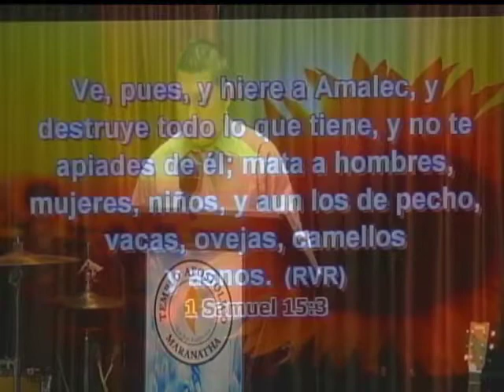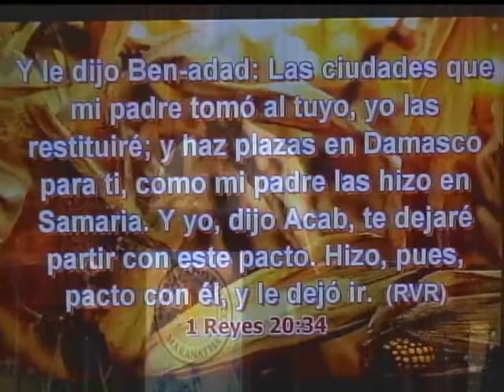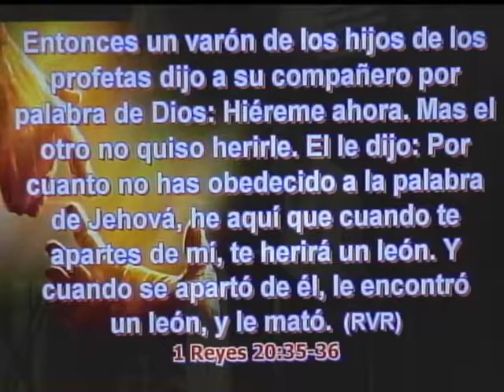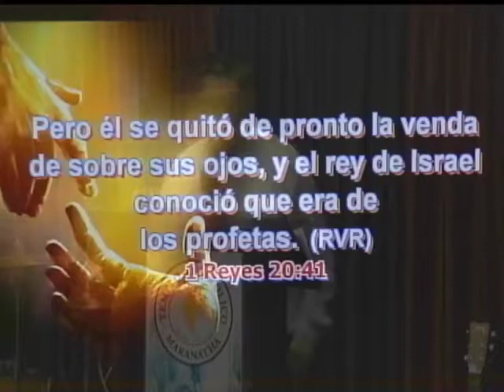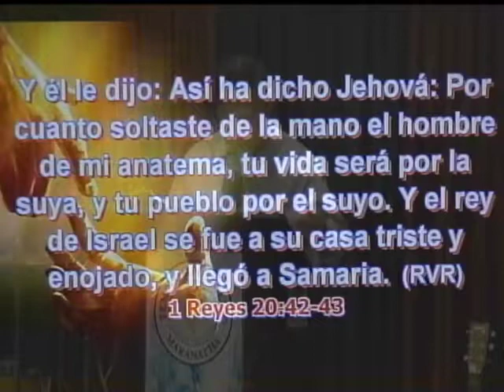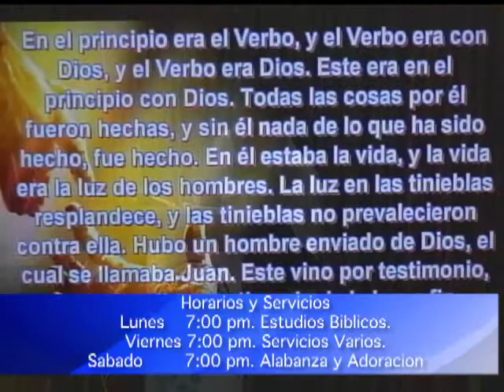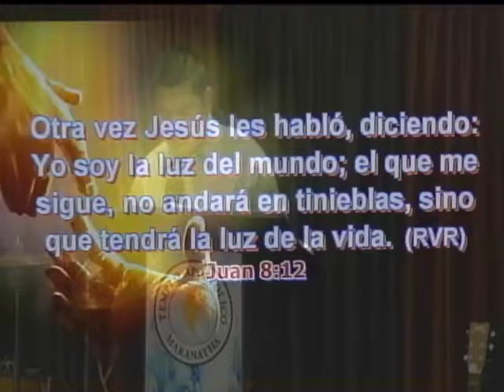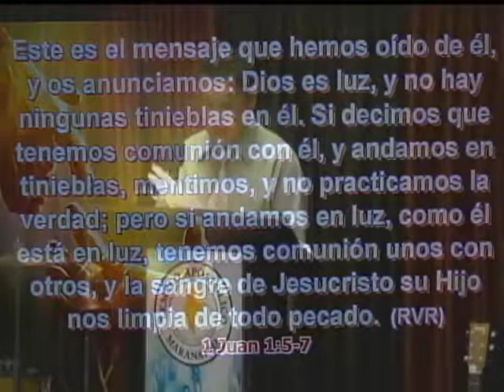PAGINA 108 TEMA; PAGO A LA DESOBEDIENCIA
Hno: Benjamin Arias. Tema: El Pago A La Desobediencia.

1Samuel 15:3-11  Ve,  pues,  y hiere a Amalec,  y destruye todo lo que tiene,  y no te apiades de él;  mata a hombres,  mujeres,  niños,  y aun los de pecho,  vacas,  ovejas,  camellos y asnos.4  Saúl,  pues,  convocó al pueblo y les pasó revista en Telaim,  doscientos mil de a pie,  y diez mil hombres de Judá.5  Y viniendo Saúl a la ciudad de Amalec,  puso emboscada en el valle.6  Y dijo Saúl a los ceneos:  Idos,  apartaos y salid de entre los de Amalec,  para que no os destruya juntamente con ellos;  porque vosotros mostrasteis misericordia a todos los hijos de Israel,  cuando subían de Egipto.  Y se apartaron los ceneos de entre los hijos de Amalec.7  Y Saúl derrotó a los amalecitas desde Havila hasta llegar a Shur,  que está al oriente de Egipto.8  Y tomó vivo a Agag rey de Amalec,  pero a todo el pueblo mató a filo de espada.9  Y Saúl y el pueblo perdonaron a Agag,  y a lo mejor de las ovejas y del ganado mayor,  de los animales engordados,  de los carneros y de todo lo bueno,  y no lo quisieron destruir;  mas todo lo que era vil y despreciable destruyeron.10  Y vino palabra de Jehová a Samuel,  diciendo:11  Me pesa haber puesto por rey a Saúl,  porque se ha vuelto de en pos de mí,  y no ha cumplido mis palabras.  Y se apesadumbró Samuel,  y clamó a Jehová toda aquella noche.